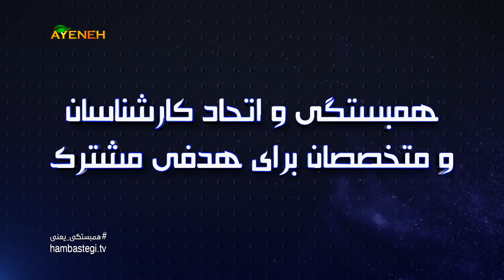همبستگی حقوقدانان در آینه - قسمت سی و دوم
همبستگی یعنی تقدیم میکند

همبستگی و اتحاد کارشناسان و متخصصان برای هدفی مشترک

برای اعلام همبستگی تخصصی خود با ما تماس حاصل فرمایید

به اتفاق جهان میتوان گرفت

Hambastegi TV on Yahsat Satellite (HD)
Frequency: 12149
Polarization: Vertical
Symbol Rate: 27500
FEC: 3/4